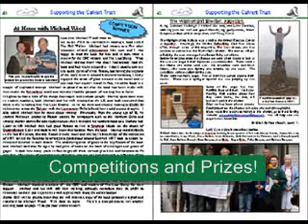'The Lost Sheep' Issue 8 Trailer